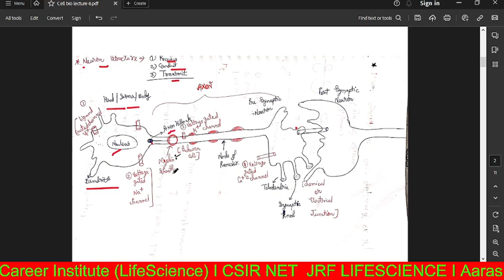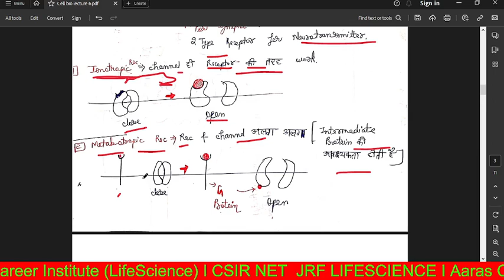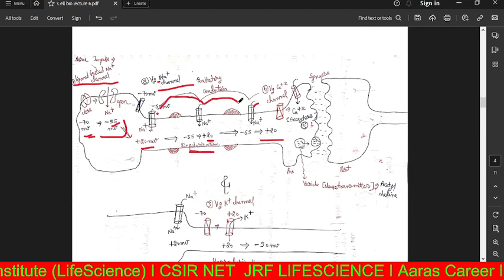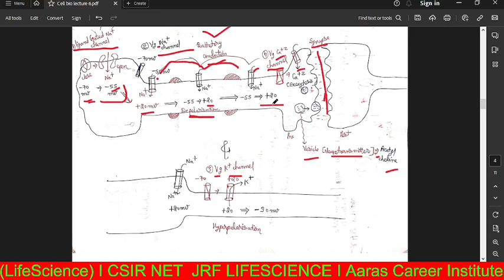Cell Biology | Lecture 6 | Nerve Impulse | CSIR NET LIFESCIENCE